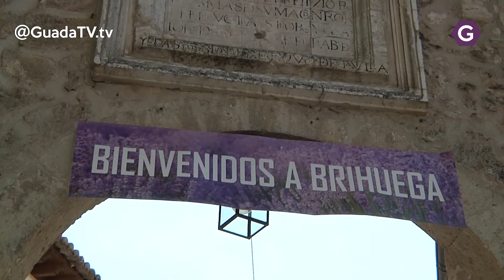Descontento en Brihuega por el mal servicio de transporte GuadaTV